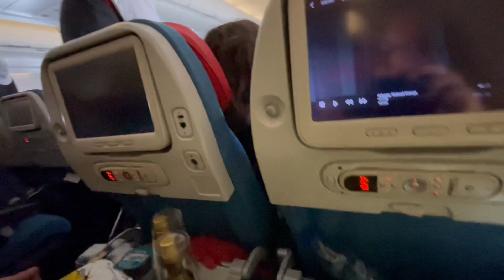Turska, trazila vino za dorucak